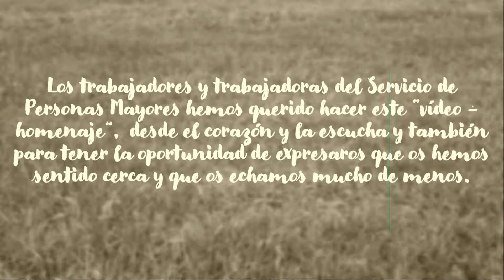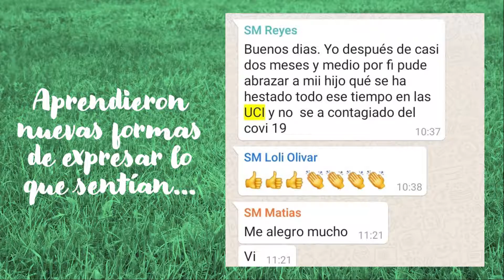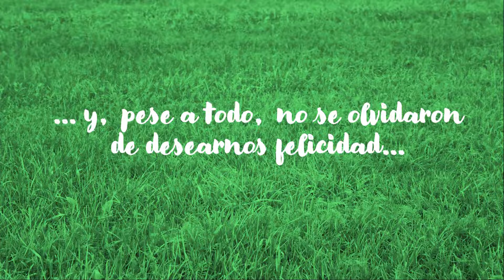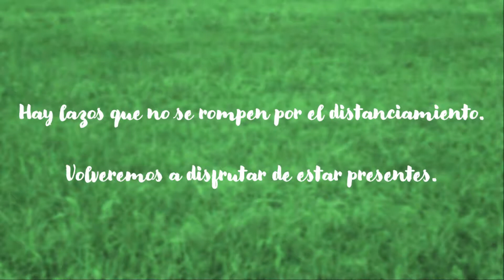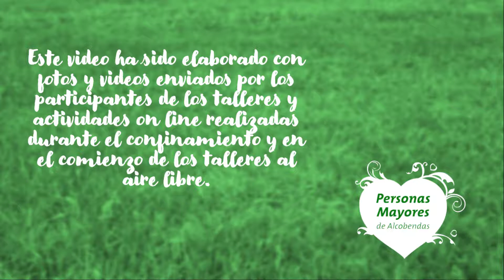Homenaje a los Mayores por todo lo vivido durante el confinamiento. Ayuntamiento de Alcobendas